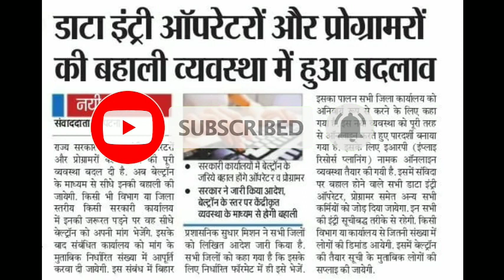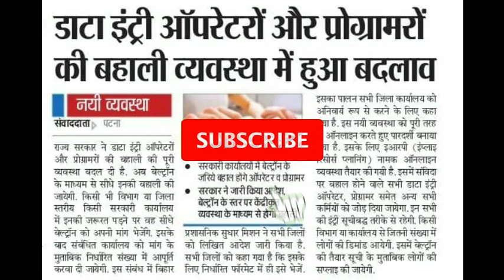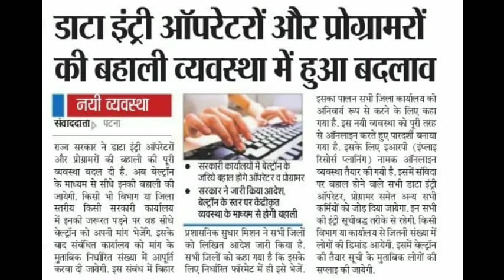BELTRON DATA ENTRY OPERATOR,PROGRAMMER बहाली मे हुआ बदलाव,खुशखबरी DEOऔर प्रोग्रामर के लिए जोइनिंग की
beltron DEO joining,Employees id login CLOSE,bihar beltron data entry opretor, employe id or password login start,
Beltron DEO document verification kaise kare, document upload kaise kare

Dear friends

Facebook hack kaise kare